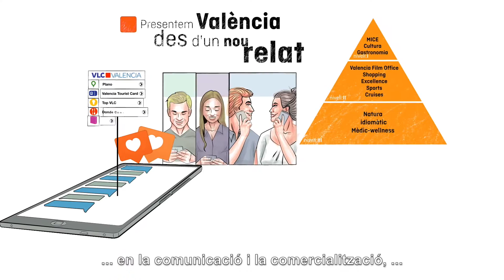TURISMO VALENCIA PLAN ESTRATEGICO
Video promocional sobre el Plan Estratégico de Turismo Valencia